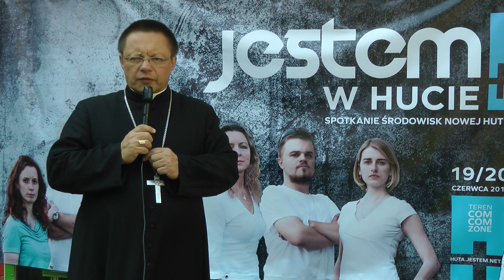bp Grzegorz Rys - Jestem! w Hucie